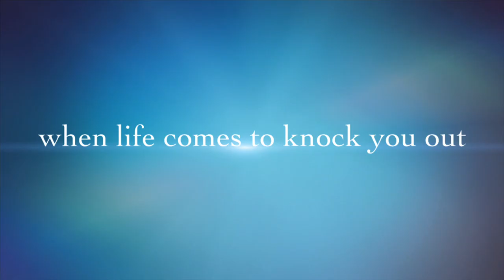James Bowman's - Music Video Trailer for "I Love You More Each Day!